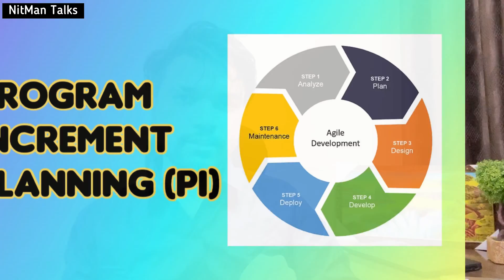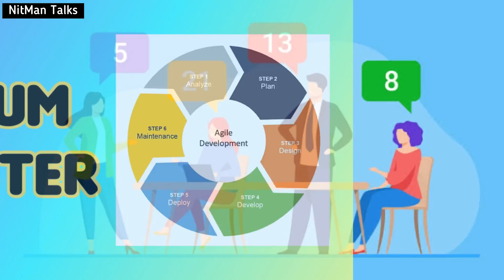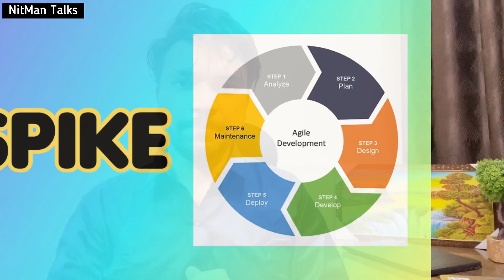Agile Methodology In Software Development | How To Explain Agile During An Interview | What Is Agile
In this video, I explain Key terminologies used in Agile Methodology e.g Sprint, Story, PI, Scrum, Epic, etc.